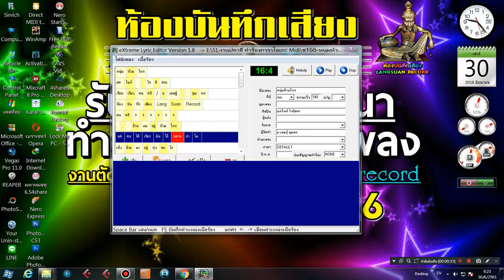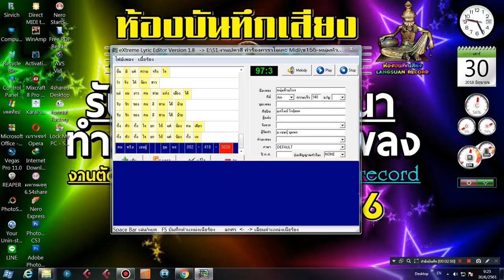งานปาดสี เนื้อร้อง Midi คาราโอเกะ เพลง หนุ่มห้วยไทร หลังสวน เรคคอร์ด